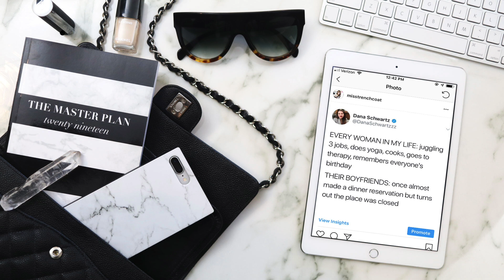Women have a MAJOR Productivity Problem | TUBECAST S1 E2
Today's Tube-Cast Episode focuses on the major productivity problem facing women today. If you are a woman who is struggling to create the life of her dreams, whatever that dream may be, this episode is for you. I ask that you keep an open mind as much of this content could be misconstrued by those who may face resistance to these ideas. This is a very deep and raw conversation that I feel extremely passionate about. I tried not to cry at the end, it was hard.

→ WHAT'S NEXT?

→ FAQ?